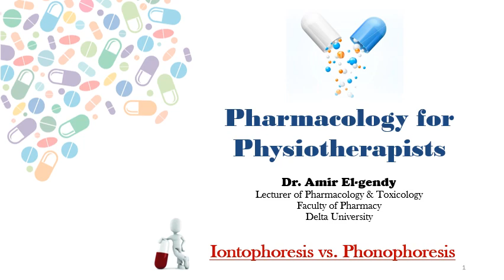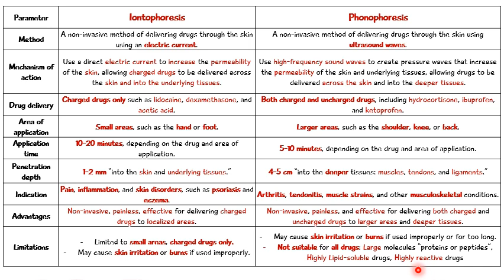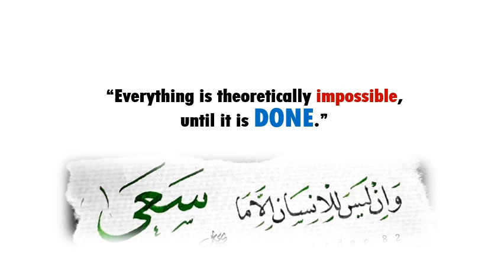Iontophoresis vs Phonophoresis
Physical therapy